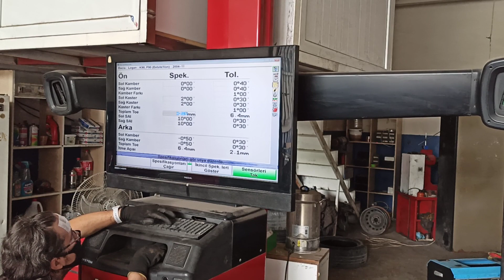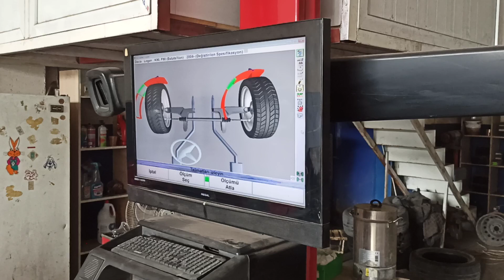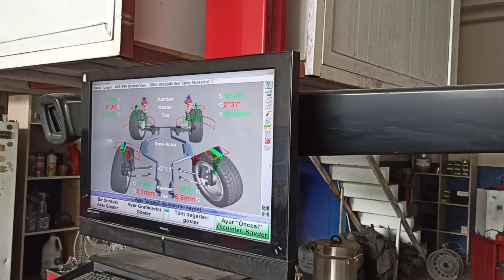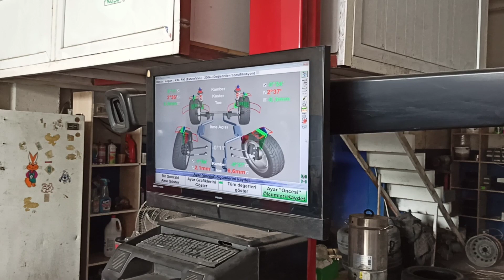Rot Balans Ayarı Nasıl Yapılır ⚠️ Rot Balans Ayarı Yapılması ⚠️